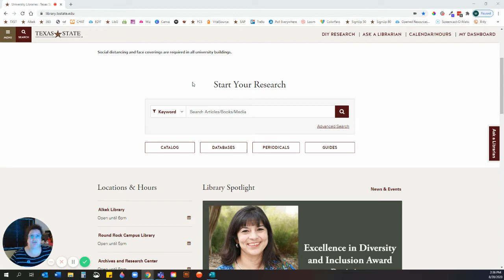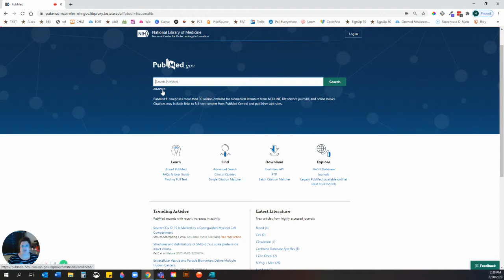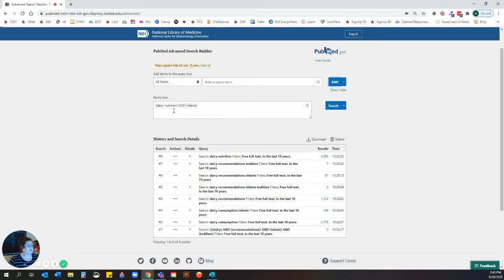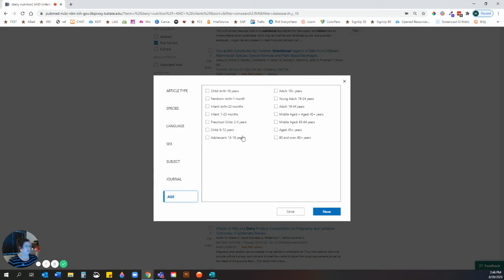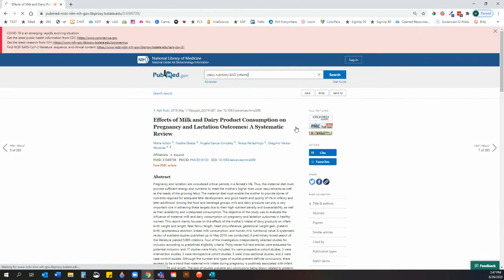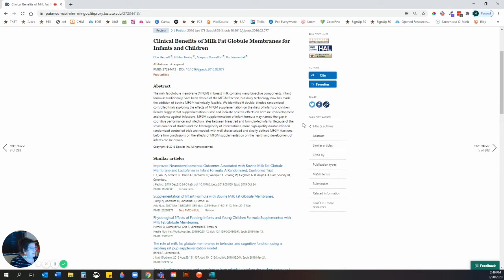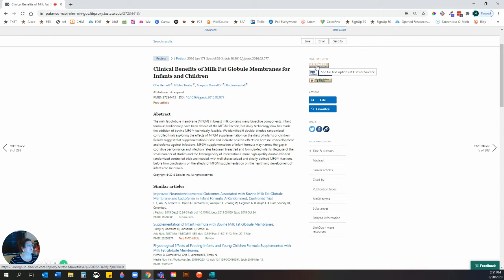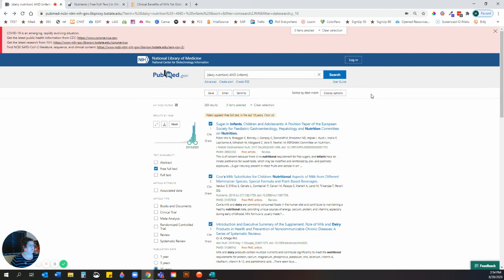PubMed Database Tutorial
PubMed Research Database Tutorial for Sylvia Crixell's nutrition courses.